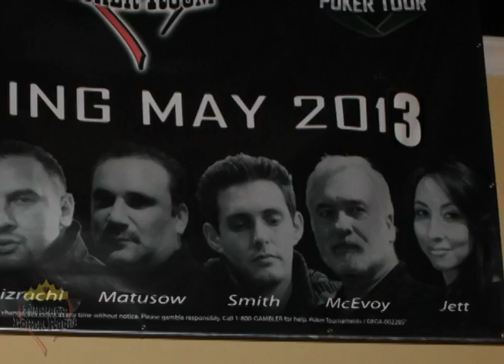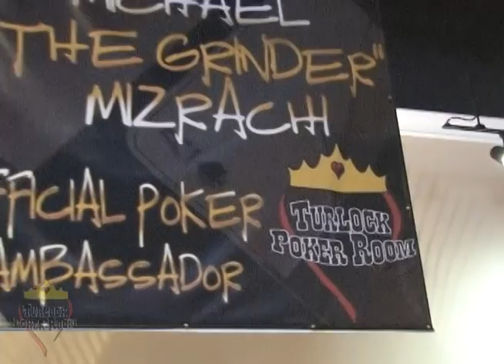Michael "The Grinder" Mizrachi Turlock Poker Room Crib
Michael "The Grinder" Mizrachi is Turlock Poker Room's official poker ambassador, representing TPR across the globe and hosting special big $$$$$ events, The Grinder Poker Series, all through 2013 at his crib, Turlock Poker Room.

Facebook and Twitter for details and updates.

In the News:
World Poker Champion to Play at Turlock Poker Room